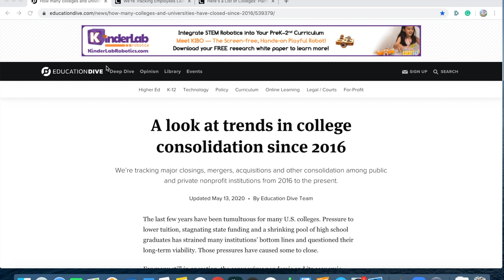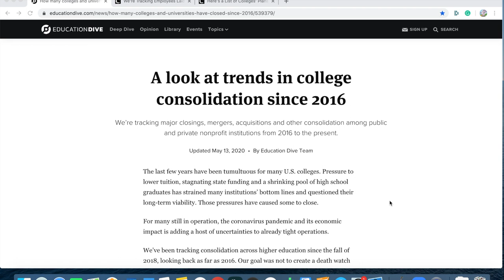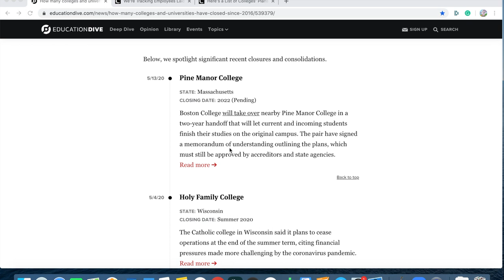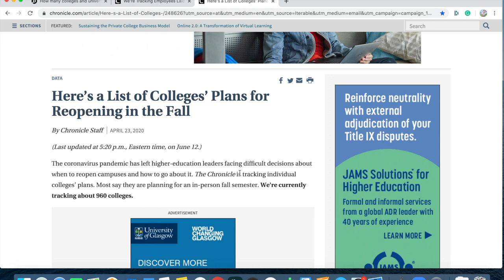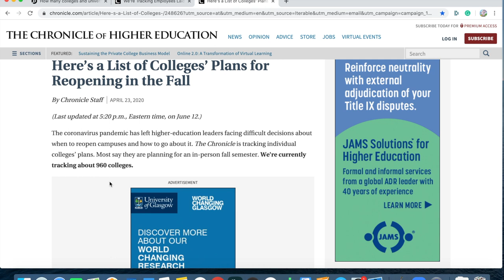College employees freaking out - here's some solid information!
Viewers who work at colleges are pretty freaked out - everyone is dealing with rumors their college will close. Closures are actually rare, and Dr. Daniel Barwick walks viewers through websites he uses to get current information.

Dr. Barwick's new book